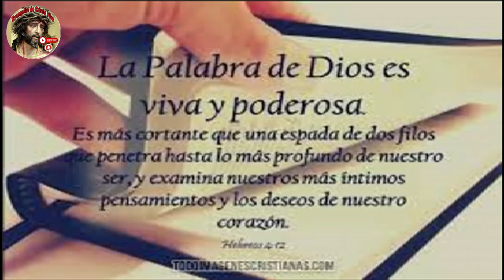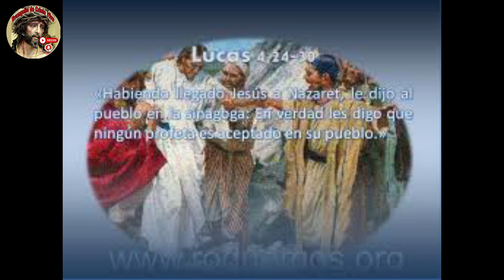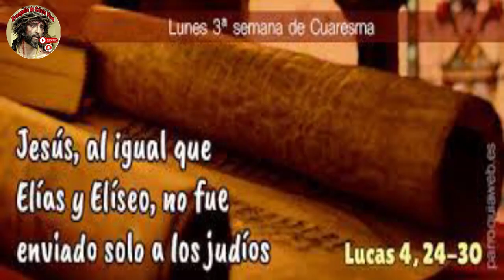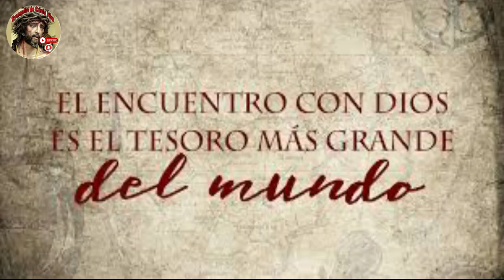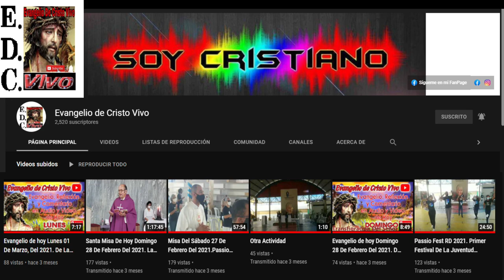Evangelio De hoy lunes 04 De marzo Del #2024 De La 3ª semana De cuaresma Rev.